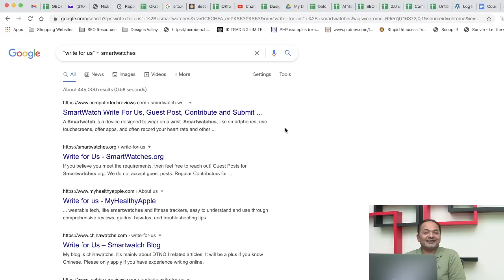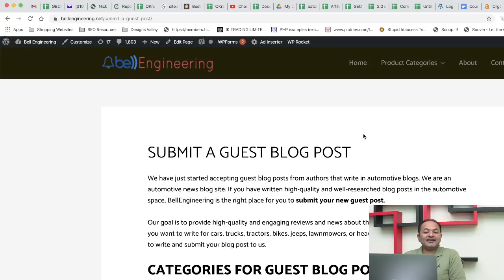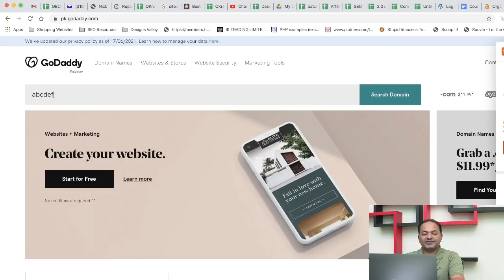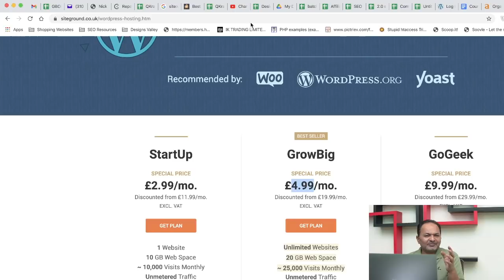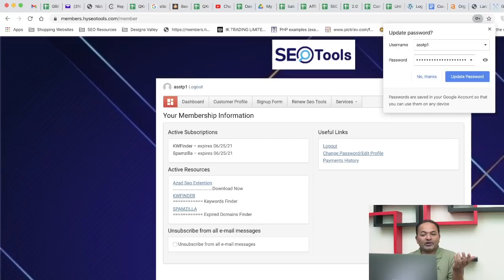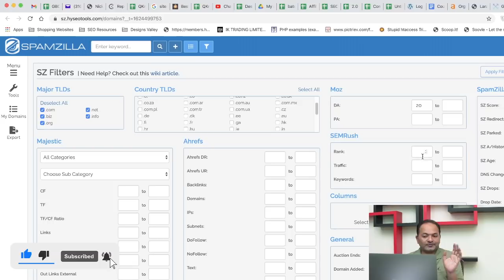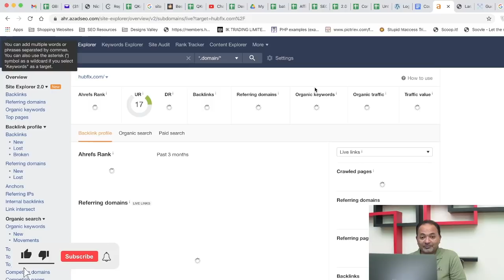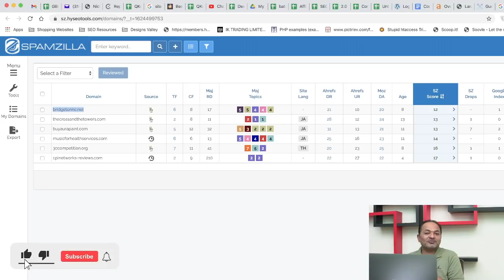Create Your Own GBOB Sites | Lecture 1 | Guest Posting Sites | Make Money With GBOB Course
GBOB is also known as Guest Blogging Outreach Business. With the tremendous popularity of the GBOB course, people requested lectures about creating their own GBOB websites.

This is the very first lecture about creating GBOB sites for profit. You will learn the two ways starting from finding your own website name (domain name) and registering it for your own website. Either you want to start this process with a fresh domain or an expired domain, you have to follow all other lectures in this series.